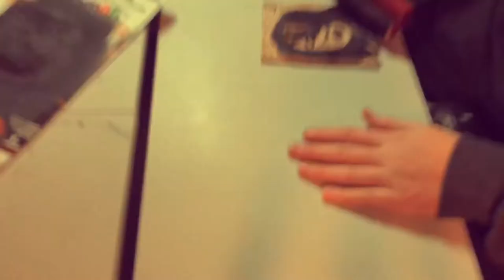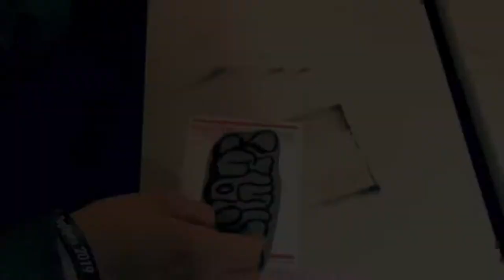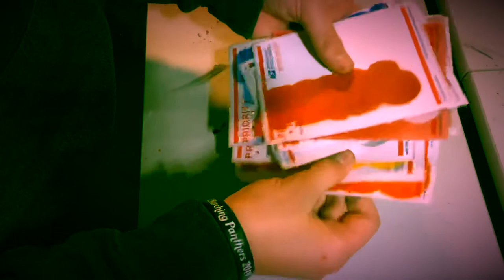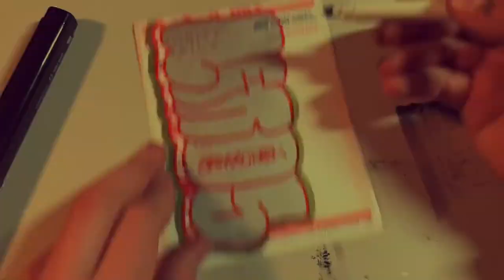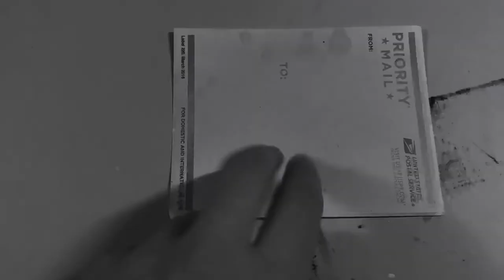GRAFFITI STAMPS AND STENCILS | AEROS